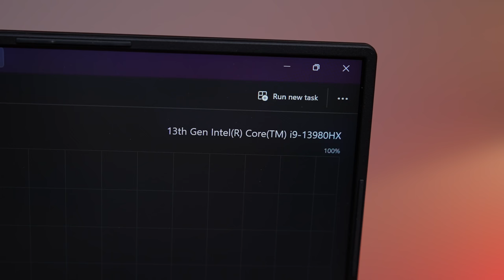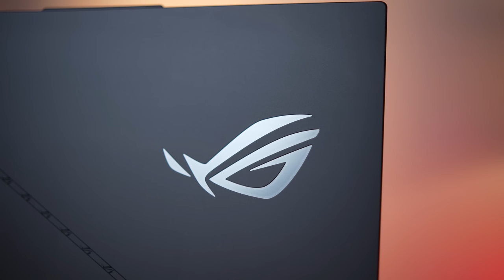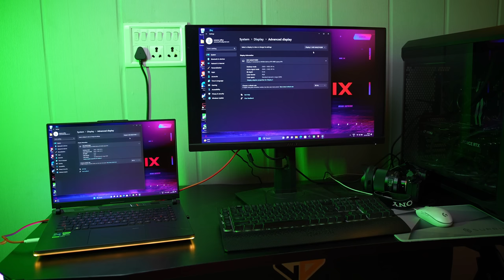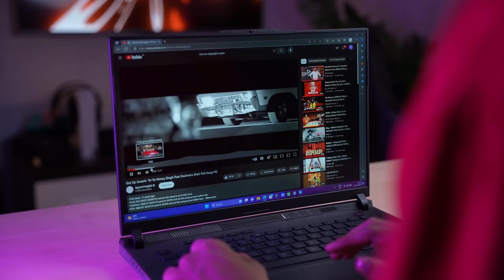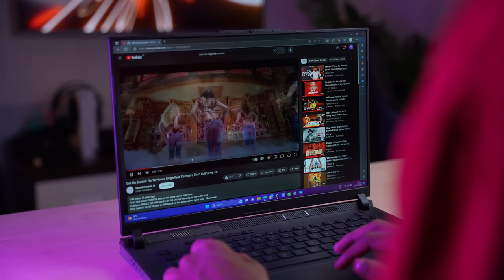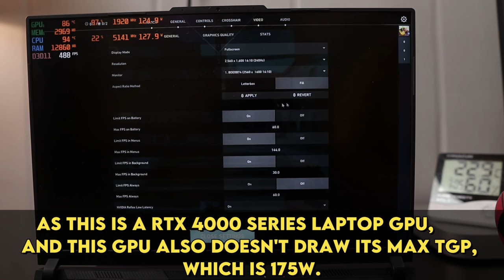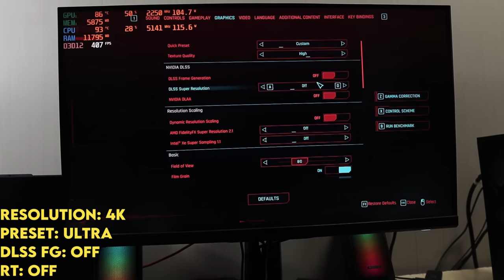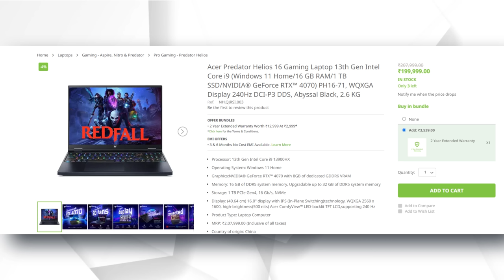I Felt Excited For This BUT.... *Asus ROG Strix Scar 2023 Review*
ASUS ROG Strix Scar 2023

00:00 Intro
00:39 Unboxing
01:21 Build & Design
03:09 RGB
03:45 Specifications
04:18 Other Variants
04:44 Keyboard & Trackpad
05:33 Ports
06:22 Armoury Crate Software
07:14 MUX Switch & Display Output
07:55 Display
09:06 Speaker, Mic & Webcam
09:39 Battery
10:01 Performance & Benchmarks
11:59 Gaming Performance
16:12 Conclusion

My Gears:-